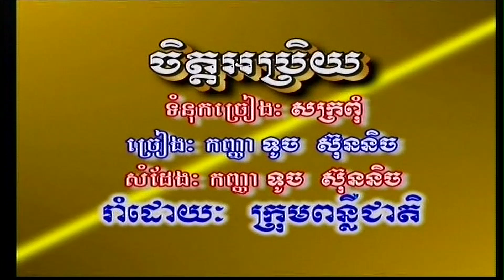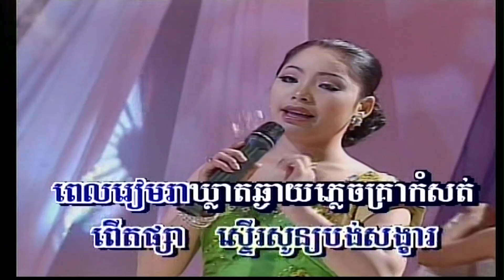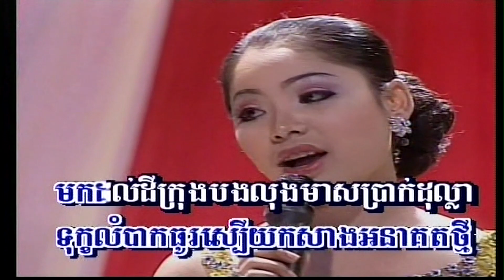ចិត្តអប្រិយ ទូច ស៊ុននិច Chet ab brey By Touch Sunnich MTV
From Touch Sunnich Collections T11